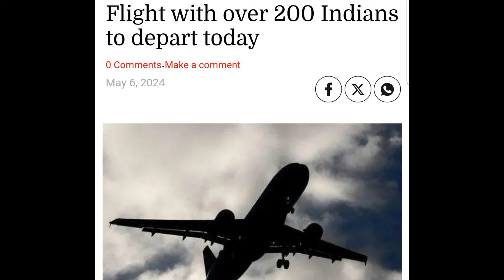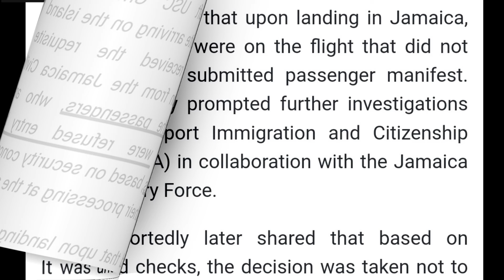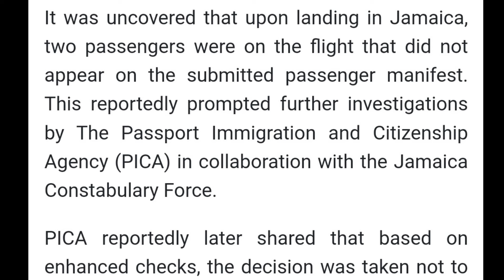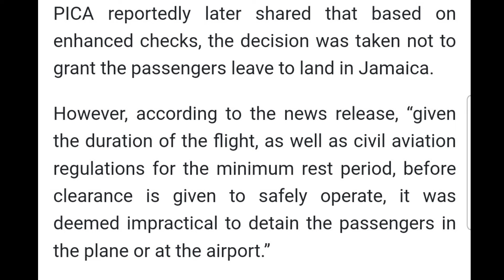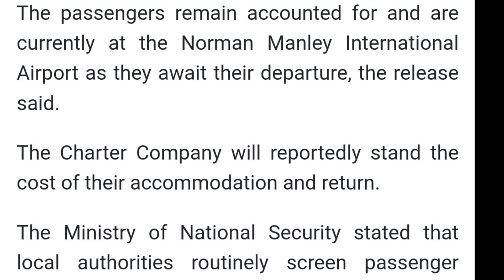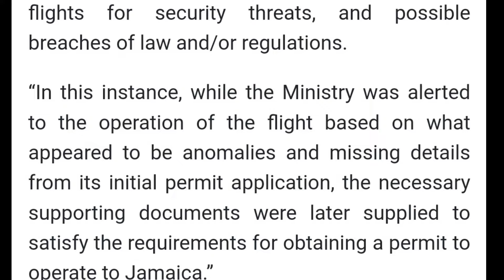German Charter Flight With Indian Nationals Turned Back...Why?